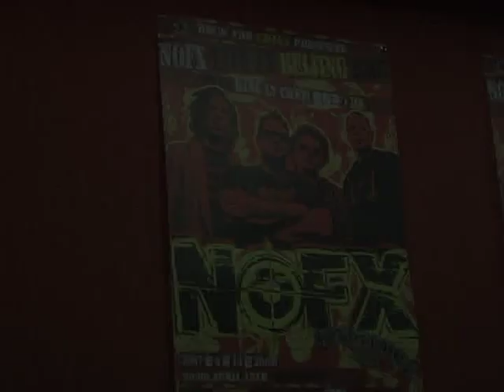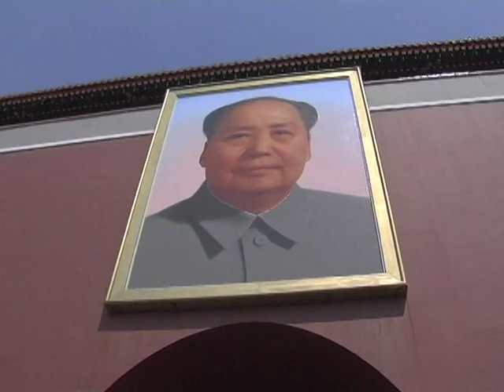S01E04 BF2 Chinese Rock